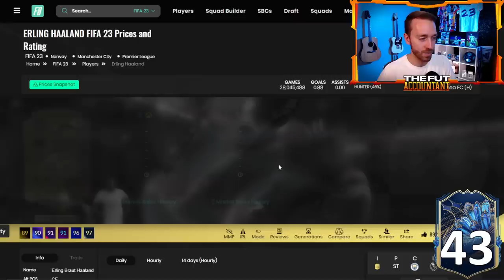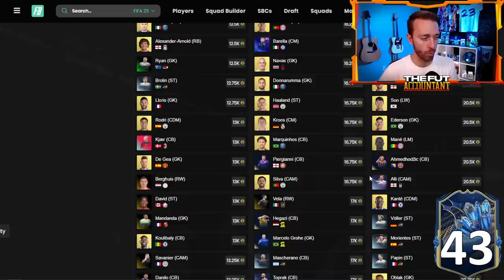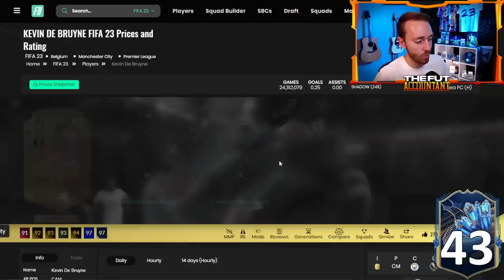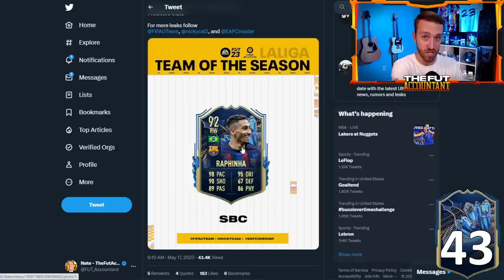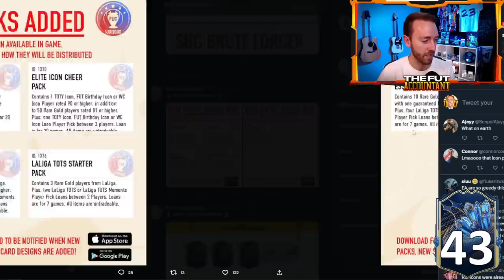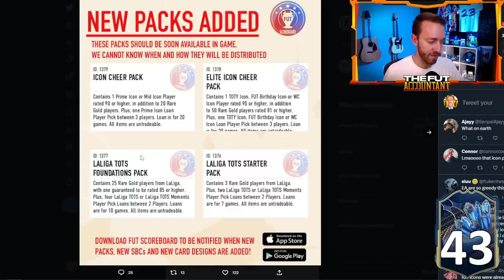La Liga TOTS is HERE!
La Liga Team of the Season is HERE today in FIFA 23 Ultimate Team. Of course, the Ronaldinho SBC being included in this release means today will be an INSANE day of hype on FUT 23, but how will it affect the market? All that and more in today's video!